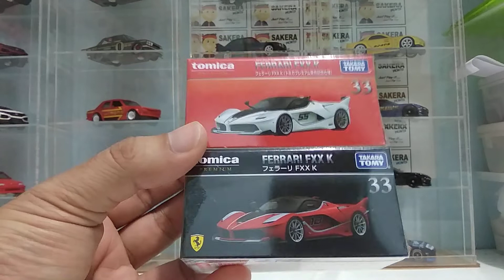MAKIN BANYAK VARIAN FERRARI, PERTANDA "RUJUK" NEH?